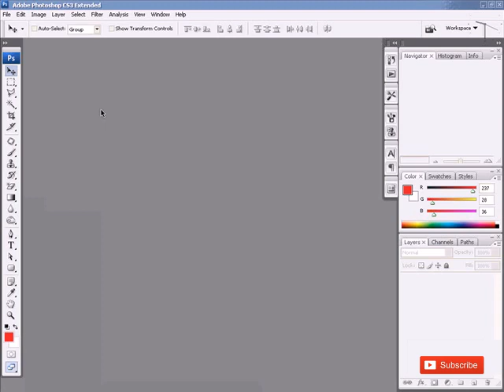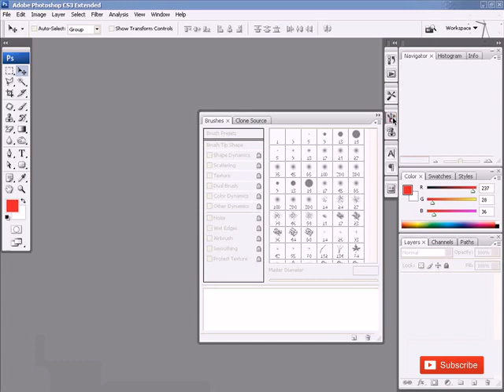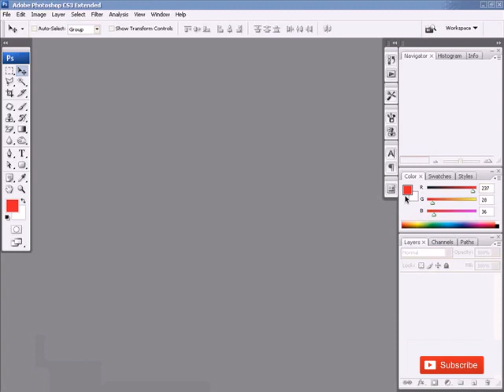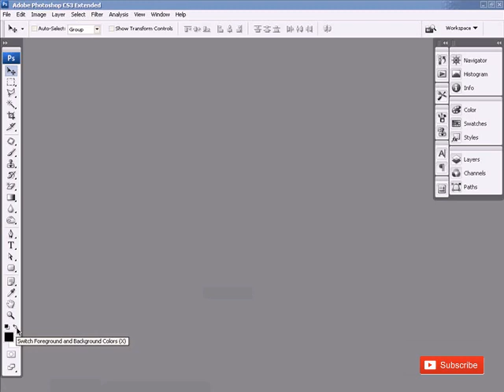Mengenal Interface Photoshop CS3 #1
Photoshop Dasar - Mengenal Interface Photoshop CS3 #1

Tekan Like jika suka dengan video ini
Aktifkan lonceng untuk notifikasi jika ada video baru

Terima kasih

Salam youtubers...

| kampoeng multimedia | tutorial photoshop indonesia | belajar photoshop | photo manipulation | photoshop untuk pemula |